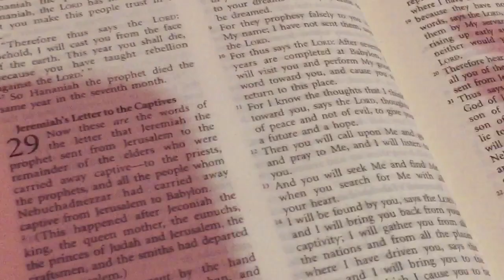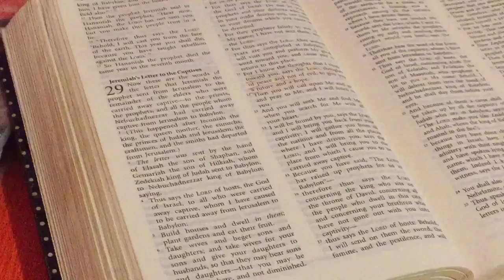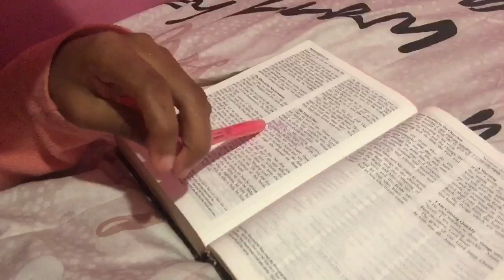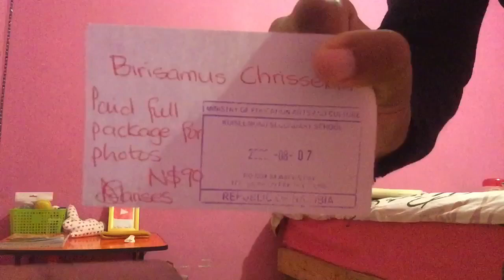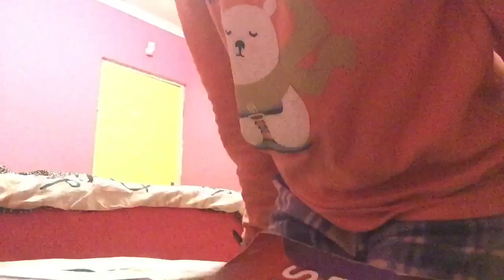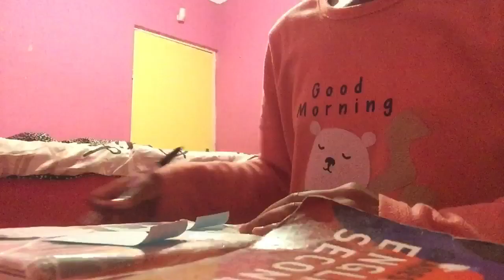COUPLE DAYS OF A CHRISTIAN GIRL||Namibian Youtuber